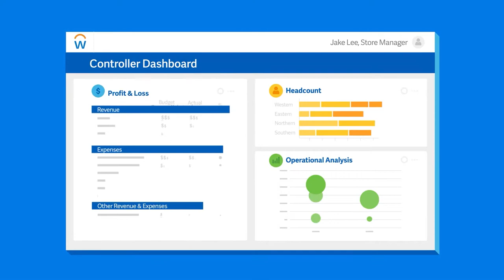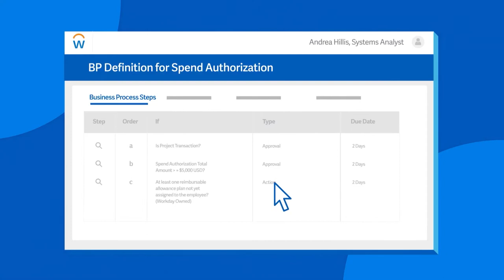Workday at 600Minutes Executive Finance 2020, Denmark (Spotlight)